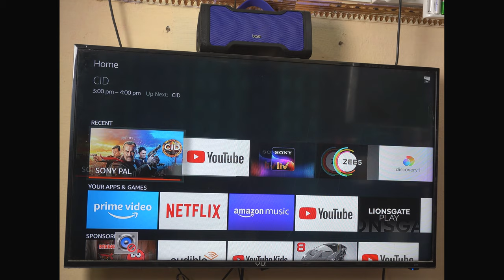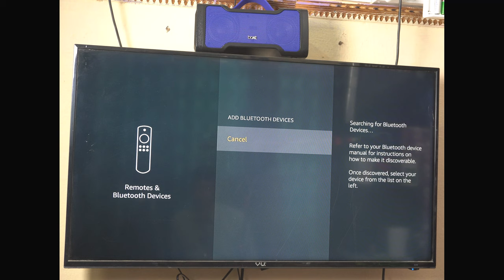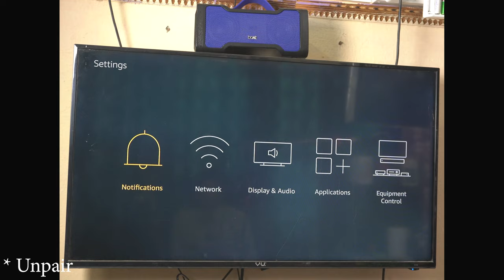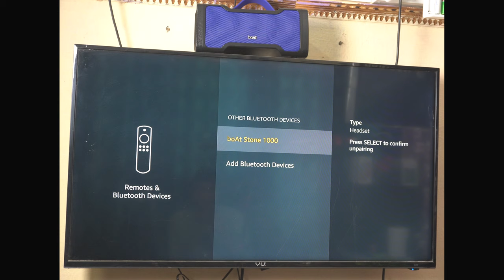How To Connect Bluetooth Speaker With Amazon Fire TV Stick In Telugu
Hi Friends
This video is about how to connect a Bluetooth speaker with amazon fire tv stick in Telegu

Topics Covered
1. how to connect a Bluetooth speaker with amazon fire tv stick
2. how to connect a home theatre with amazon fire tv stick using Bluetooth
3. how to connect a sound bar with amazon fire tv stick using Bluetooth
4. boat stone 1000 Bluetooth speaker performance
5. how to connect a Bluetooth device with amazon fire tv stick
6. how to connect Bluetooth earphones with amazon fire tv stick
7. how to connect Bluetooth speaker with amazon fire tv stick lite
8. how to connect Bluetooth speaker with amazon fire tv stick 4k
9. boat stone 1000 Bluetooth speaker

My Gear:
my camera canon 80 d

audio recorder : zoom h1
zoom h5

my mic : rode smartlav microphone

Rode SC1 TRSS Extension Cable

my tripod: E-Image Tripod
My Monitor: Samsung Curved Monitor
: Silver with built-in speakers
black without built-in speakers

My Keyboard:
Logitech MK 275 wireless keyboard and mouse combo